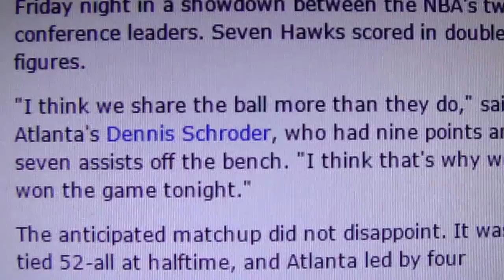Stephen Curry Behind-the-Back Pass then Trashtalks Dennis Schroder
I am not a Warriors fan (I'm a Nets fan...pray for me) so it's not as if I have seen every game Curry has played in but I've seen my fair share and I've never seen him act this aggressively or talk this much trash to a player so overtly.  Schroder, speaking to his maturity level, doesn't react in any way.  Anyway, I'm a nerd so I remembered that the Hawks had beaten them recently and I looked up the game recap and I immediately saw the Schroder quote and decided to run with it.  So my theory is that Curry makes some kind of comment to the effect of "The reason you guys have to share the ball so much is that none of you are as great as Klay or me".